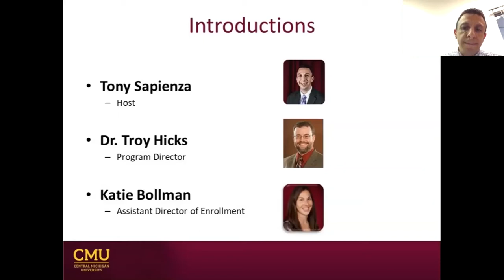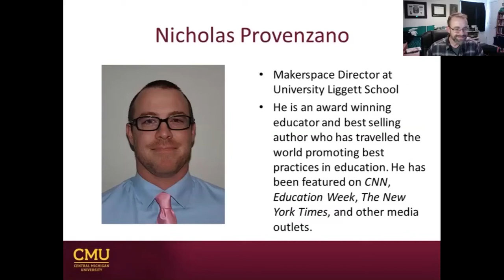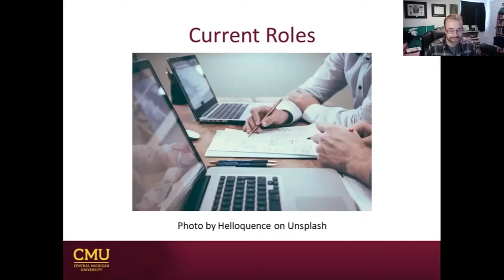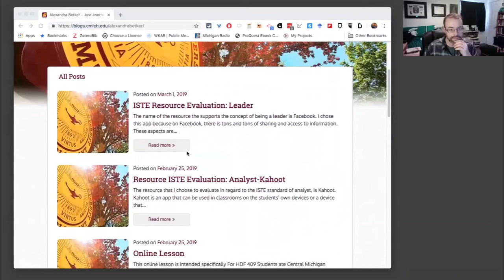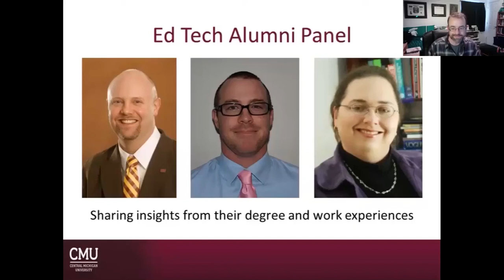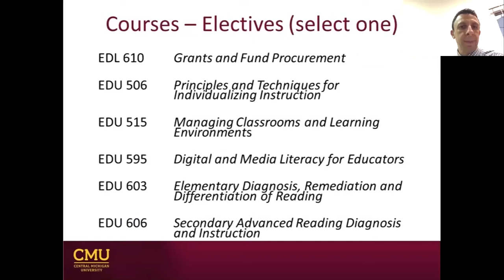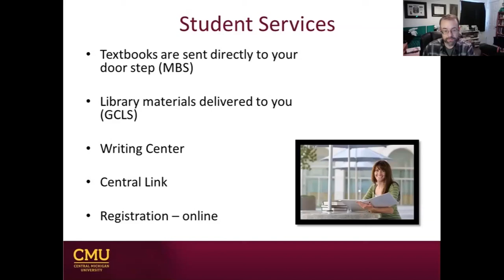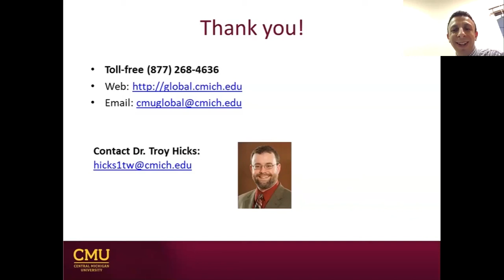Webinar Masters of Arts in Learning, Design and Technology 5 21 19